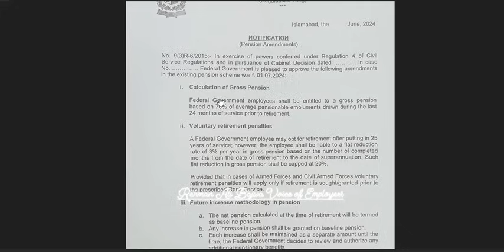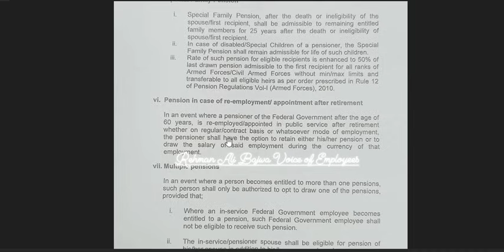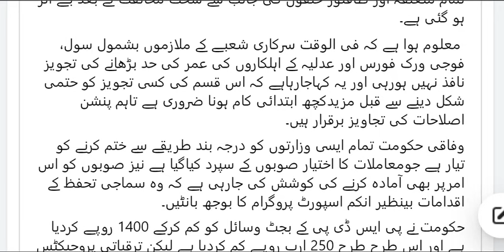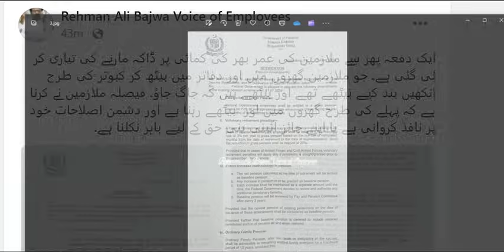breaking news for govt employees || retirement age increased or not in pakistan || New pension draft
you can detailed video about new pension reforms in 2024